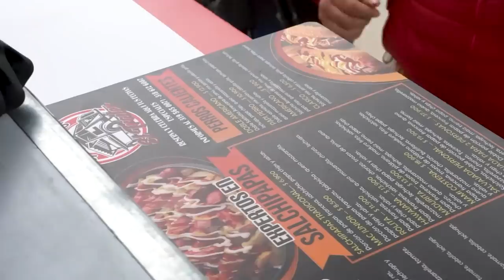SALCHIPAPA CALLEJERA en Bogotá ¿es buena?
Los Expertos en salchipapas: Salchipapaseltrailer un trailer en el parque de Bosa Betania, de esos puestos callejeros poderosos con buena comida. Tiene un combo muy grande, 2 HAMBURGUESAS 🍔, DOS SALCHIPAPAS Y DOS BEBIDAS Por $44.900. Ya es de todos nosotros ir a probar este combo del Trailer y apoyar estos emprendimiento.
Ubicación:
Parque Betania en Bosa, Calle 53 sur con Carrera 87